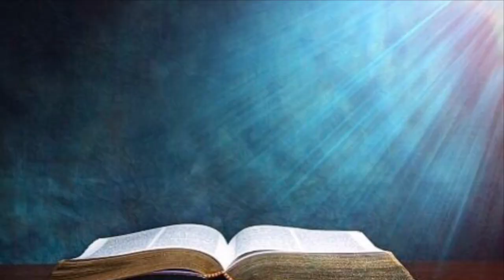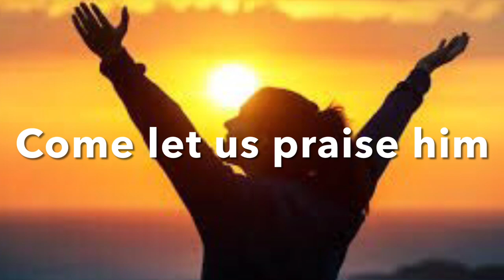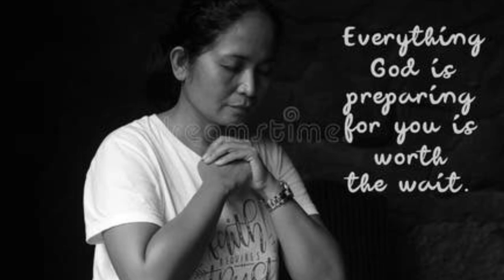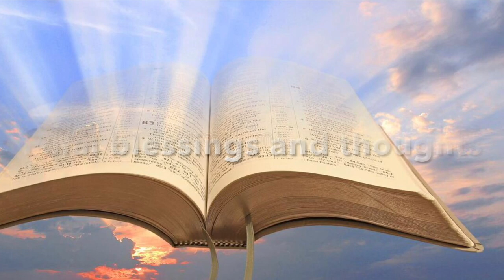WGMA Celebration, Musicians Appreciation Day